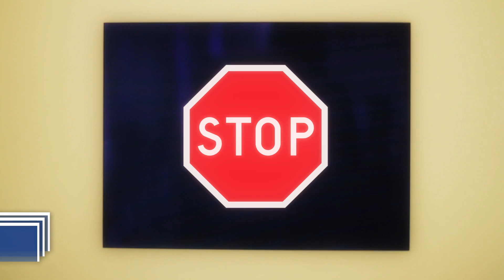"Egy perc 1 élet" - Szemvizsgálat